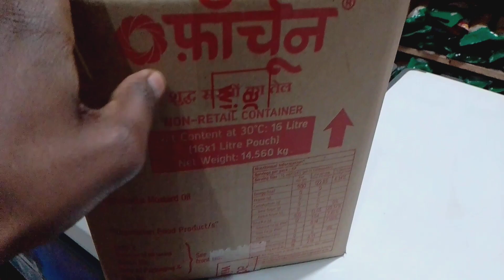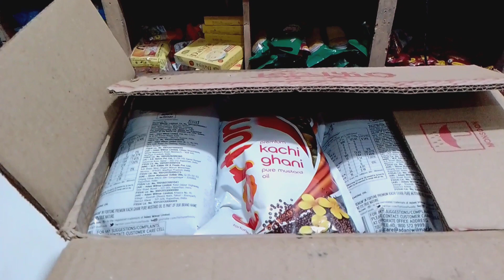fortune kacchi घानी की ताजी रेट || wholesale rate of fortune kacchi Ghani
दोस्तों मैं बनिया आज इस वीडियो में बात करने बाला हूं कि fortune कच्ची घानी सरसो तेल की होलसेल रेट और रिटेल में होने बाली मार्जिन कितनी है।।